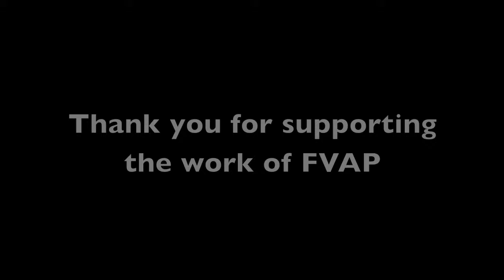Feelin' Lucky | Banding Together to End Domestic Violence 2013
Feelin' Luck playing for Google Litigation
Banding Together to End Domestic Violence 2013
Family Violence Appellate Project
June 13, 2013
1015 Folsom | San Francisco

A Battle of the Bands event bringing lawyers
together to play for charity and compete for glory!